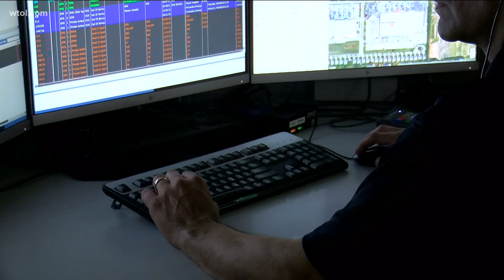Celebrating Lucas County dispatchers for National Public Safety Telecommunicators Week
Most of the time, when you call 911, it will be a stranger on the line helping with your emergency and in Lucas County, all of the dispatchers are under one roof.

For National Public Safety Telecommunicators Week, WTOL 11 wanted to see first-hand what a dispatcher's day looks like.